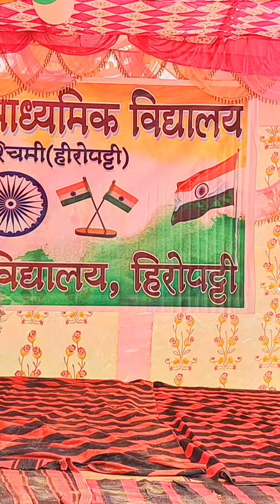BNC. तुने अभी देखा नहीं SONG।Nandan School। Tune abhi dekha nahi song।